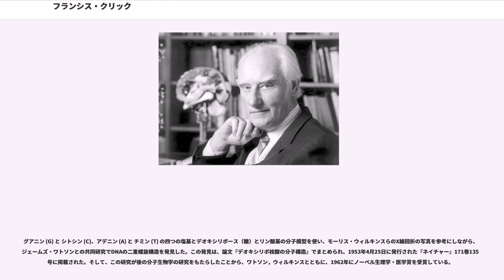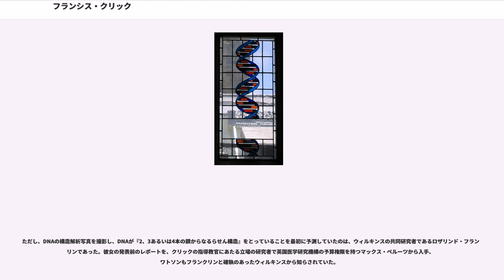フランシス・クリック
フランシス・ハリー・コンプトン・クリック（Francis Harry Compton Crick, 1916年6月8日 - 2004年7月28日）は、イギリスの科学者。DNAの二重螺旋構造の発見者。

フランシス・クリックは、ノーザンプトン近郊のウェストン・ファヴェルという小さな村で生まれ育った。父ハリー・クリックと母アンネ・エリザベス・クリック（旧姓:ウィルキンス）の間に生まれた初めての子供。父ハリーは叔父と共にこの小さな村ウェストン・ファヴェルで、靴やブーツを製造する工場を営んでいた。

小さいころから科学へ興味を抱き、多くのことを読書により学んでいた。家族は穏やかな信仰を持ち、クリックに信仰を強いたわけではなかったが、しかし教会とは反りが合わなかった。両親に連れられ教会に通っていたクリックは、12歳のとき「もう教会にはいきたくない」と母親に打ち明けて、それ以来懐疑主義者、強く無神論に傾いた不可知論者となった。

クリックは、ノーザンプトンのグラマースクール(現在のノーサンプトン男子高校)を経て、14歳のときロンドンのミル・ヒル高校に奨学生として入学。そこで数学・物理学・化学に親しむ。21歳の時、ロンドン大学ユニヴァーシティ・カレッジで物理学の修士号を獲得。その後、物理学専攻でケンブリッジ大学キーズ校へ進学する。しかしながらキーズ校はクリックがケンブリッジの中で行きたいと思っていた所ではなかった。これは恐らくクリックのラテン語の成績があまり良くなかったためである。しぶしぶとPh.D.の研究を開始。研究テーマは「高温の水の粘度の測定に関する研究」。彼はのちに、この研究のことを、「想像しうる最も退屈な研究だった」と自嘲気味に語っている。

物理学者としての道を順調に歩み始めていたクリックだったが、そのキャリアは第二次世界大戦の勃発により変更を余儀なくされる。第二次大戦中、クリックは英国海軍機雷研究所に勤務し、磁気、音響反応型の機雷の設計を行う。またドイツの掃海艇に対抗するための新型機雷の設計にも携わっていた。

1947年、戦争が終結してから、クリックは生物学を学び始める。これは、物理学から生物学に転向して成功を収めていたジョン・ランドールといった物理学者たちの影響が大きかった(ランドールは、レーダーのキーテクノロジーである空洞マグネトロンを開発して、イギリスを勝利に導いたことでも知られている)。そして、クリックは、物理学者の訓練を受けた生物学者として、次第に生物学の世界で頭角を現していくことになる。

生物学に転向したクリックは、たった6年足らずで世界的な論文の執筆者となってしまう。1953年に科学雑誌Natureにたった2ページの論文を投稿する。DNAの二重螺旋構造を示したこの論文は、古くから知られていた遺伝という現象を、具体的な物質的基盤をもった科学的現象である、と決定づけた。その意味で、科学史上の記念碑的論文となる。この功績により、論文投稿から9年後の1962年、クリックはジェームズ・ワトソン、モーリス・ウィルキンスとともにノーベル生理学・医学賞を受賞した。1959年王立協会フェロー選出。

2004年7月28日、大腸癌のためアメリカ合衆国、カリフォルニア州サンディエゴの病院で死去。。

グアニン (G) と シトシン (C)、アデニン (A) と チミン (T) の四つの塩基とデオキシリボース（糖）とリン酸基の分子模型を使い、モーリス・ウィルキンスらのX線回折の写真を参考にしながら、ジェームズ・ワトソンとの共同研究でDNAの二重螺旋構造を発見した。この発見は、論文『デオキシリボ核酸の分子構造』でまとめられ、1953年4月25日に発行された『ネイチャー』171巻1356号に掲載された。そして、この研究が後の分子生物学の研究をもたらしたことから、ワトソン，ウィルキンスとともに、1962年にノーベル生理学・医学賞を受賞している。

ただし、DNAの構造解析写真を撮影し、DNAが『2、3あるいは4本の鎖からなるらせん構造』をとっていることを最初に予測していたのは、ウィルキンスの共同研究者であるロザリンド・フランクリンであった。彼女の発表前のレポートを、クリックの指導教官にあた...